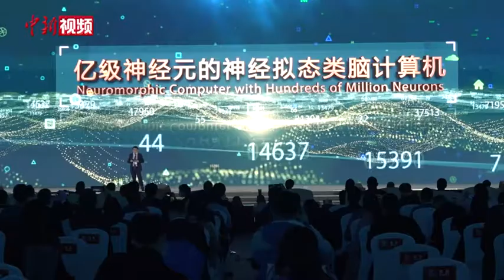世界互联网领先科技成果发布 “科技抗疫”专项、类脑计算机引关注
11月23日至24日，世界互联网大会·互联网发展论坛在浙江乌镇举行。大会发布了世界互联网领先科技成果，其中，首次设立的“科技抗疫”专项和全球神经元规模最大的类脑计算机备受关注。